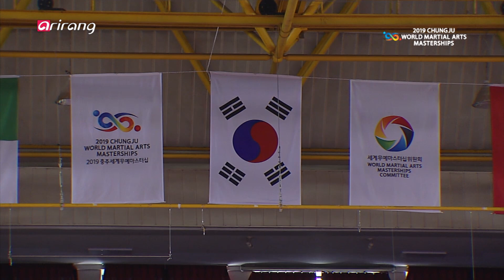[Arirang Special] 2019 Chungju Martial Arts Masterships Part 3 : Taekwondo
2019 Chungju Martial Arts Masterships  2019 충주세계무예마스터십

Part 3 : Taekwondo is Korea's traditional martial art
Taekwondo is Korea's traditional martial art.
We can see an excellent rapport between athletes through
the Freestyle Poomsae Pair Mixed event!
The best team wins in the Team Kyorugi Mixed Semifinals and Finals!

3부 : 대한민국의 대표적인 무예 태권도
환상의 호흡 품새 혼성 페어 경기와
최고의 팀을 가린다 팀겨루기 준결승과 결승 경기